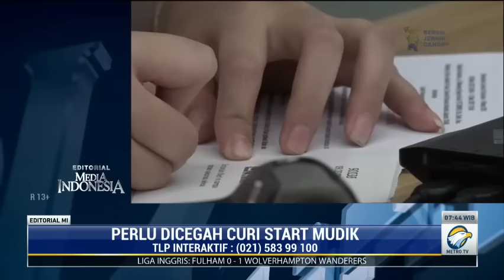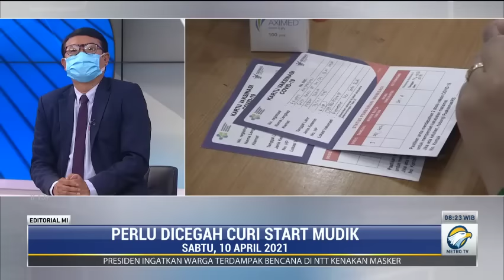Bedah Editorial MI: Perlu Dicegah yang Curi Start Mudik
Pemerintah telah melarang aktivitas mudik Lebaran 2021 pada 6-17 Mei 2021. Ada dua tantangan yang dihadapi pemerintah. Pertama, animo masyarakat untuk mudik masih tinggi meski sudah dilarang. Kedua, pemerintah mesti mengantisipasi lonjakan pemudik sebelum masa pelarangan. Terhadap mereka yang tetap ngotot mudik meski ada pelarangan mudik perlu diambil tindakan tegas. Pada titik inilah ditunggu konsistensi pemerintah.

Mencegah penularan virus corona membutuhkan pengorbanan seluruh masyarakat. Pengorbanan itu antara lain mengurungkan hasrat pulang kampung dan berwisata. Pengorbanan masyarakat juga harus diimbangi dengan konsistensi pemerintah untuk menerapkan aturan larangan mudik. Bila perlu, aparat menutup semua jalan tikus yang akan dilalui masyarakat yang menyiasati larangan mudik, termasuk mencegah mereka yang curi start mudik.